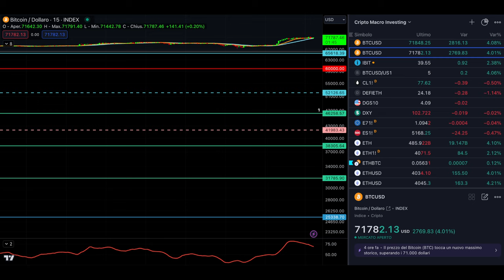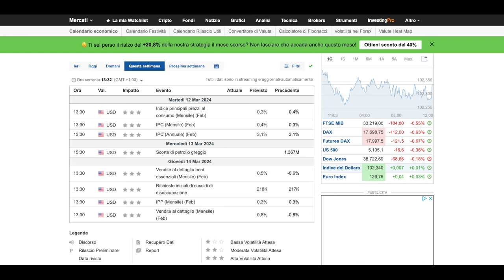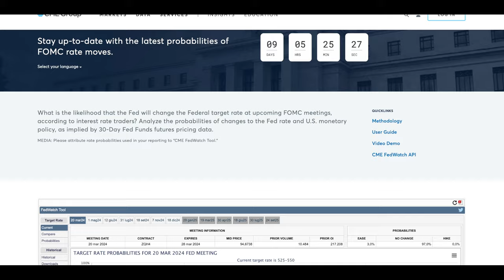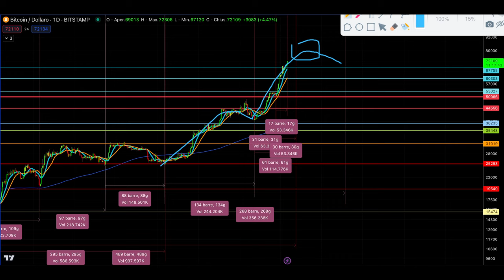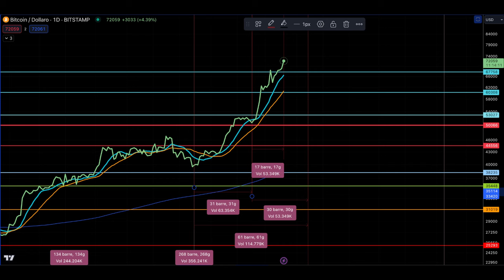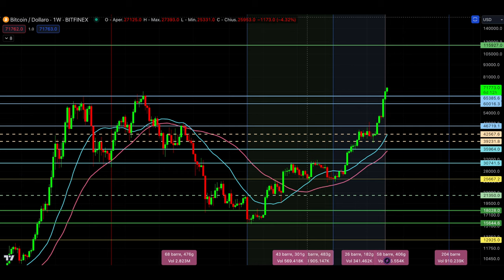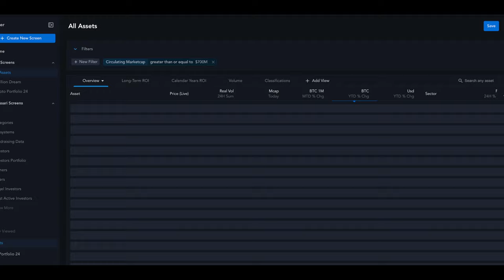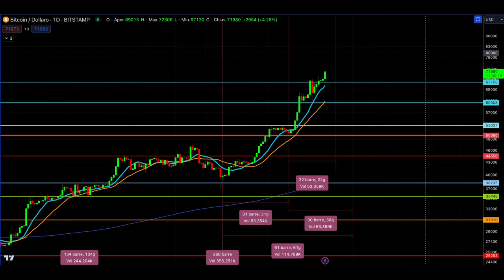BITCOIN ATH: STA ARRIVANDO L'ONDA LUNGA SEI PRONTO? Bitcoin monday previsioni news crypto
Bitcoin in ATH è una nuova strada. Sta arrivando l'onda lunga rialzista?
Oggi è una giornata di festa sui mercati delle crypto e per Bitcoin. Nuovi massimi storici e la cavalcata non si ferma. Siamo in una ONDA LUNGA sui mercati crypto?
Bitcoin monday con analisi ciclica tecnica news e le previsioni per questa settimana.
Stay Crypto

00:00 Intro
03:30 I dati sull'inflzione attesi questa settimana
06:30 Questo rialzo di Bitcoin non è spinto dalle immissioni di liquidità
08:30 Analisi ciclica di Bitcoin ci porta verso questa direzione
12:30 Questa fase è solo la prima: siamo nell'onda lunga?
15:30 Analisi ciclica sul breve periodo per Bitcoin
18:00 Questo segnale è fortemente rialzista
20:00 Le crypto che stanno superando Bitcoin

LA MIA ATTREZZATURA VIDEO: